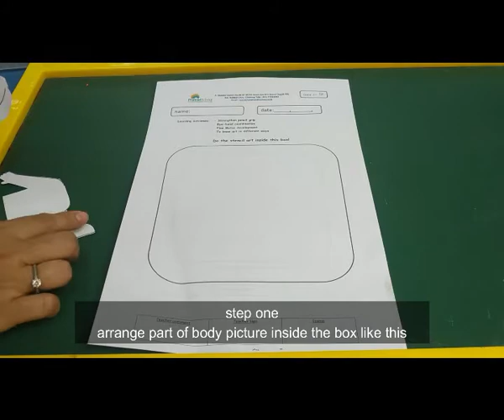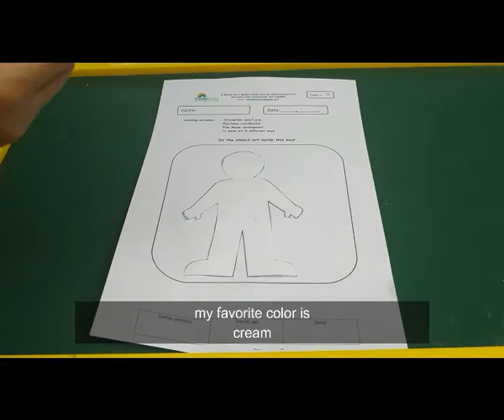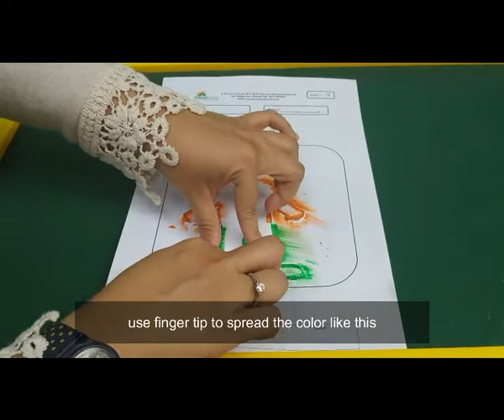How to Make Stancil Art by Ms. Zahra - Pratiwi School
Hi... Friends...
Welcome back with Ms. Zahra Video
in this video, Ms. Zahra wants to explain how to make Stancil Art using crayons...